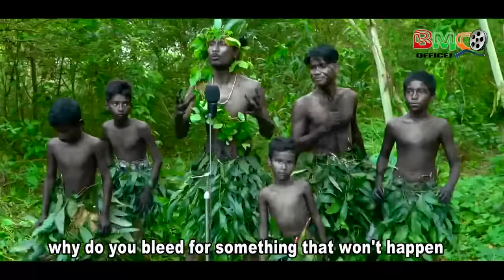হিরো আলম এর উগান্ডা গান | Uganda Song | Hero Alom New Song 2021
আমাদের নতুন ইউটিউব চ্যানেল  লিং👇👇👇
হিরো আলম অফিসিয়াল হিরোগিরি দেখতে সাথেই থাকুন
Hero Alom OFFICIAL  and Enjoy more Bengali Music Videos.